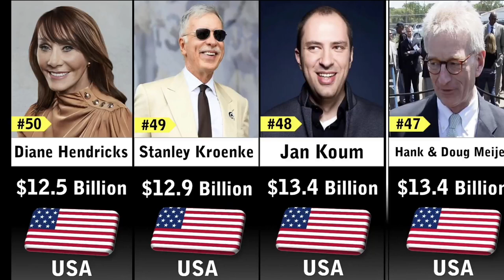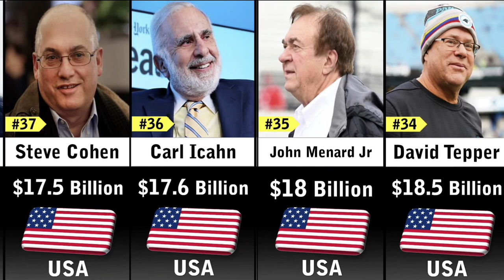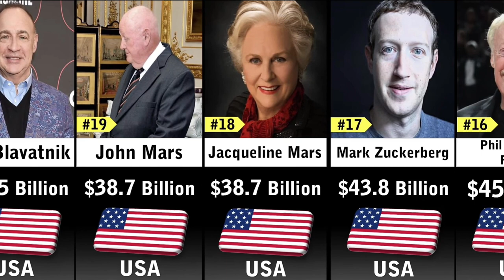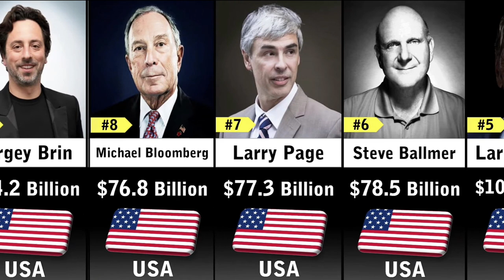Richest People In USA 2023#trending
Top 50 Richest People In USA 2023
top 10 richest people in usa
top 50 richest people in usa
Richest people in usa
richest people
top 10 richest people in the world
elon musk
jeff bezos
richest
top 10 richest people
richest person
bill gates
rich
top 10
warren buffett
top 10 richest
forbes
richest man
comparison
world richest man 2023
richest people in india
the richest people in america 2022
top 10 richest people in the world 2022
billionaire
billionaires
mark zuckerberg
usa
richest people in the world 2023
gravity
top 10 richest person in the world 2023
wealth
states
bernard arnault
the richest people in the world 2022
people
black excellence
top 10 richest man in the world
business
comparison video
education
top 10 rich person in history 2023
richest shorts
shorts
youtube shorts
viral
viral shorts
trending shorts
youtube creator
shorts creator
richest man in the world 2023
viral today
top shorts
india richest man 2023
top 10 richest people in india 2023
2023
top 5 richest person in the world 2023
america
make money online
richest black man in the world
entrepreneurship
top
world
bloomberg
united states
top 10 richest people in history
wealthiest
mukesh ambani
motivation video
luxury
wealthiest people in the world
technology
top 50 richest people
richest people in america
finance
richest people in history
money
rich people
richest families
the new tourist
african american
the richest
top 10 richest person in the world 2022
top richest people
top 15 richest people in the world
world richest people 2023
richest people 2022
larry page
who is the richest people
mohamed mansour infinity
world data
data comparison
comparison channel
richman
world's welthy people
top richest people in the world
jack ma
carlos slim
steve ballmer
topten
larry ellison
gautam adani
wealthiest man in the united states
top 10 billionaires in the united states
richest man in the history of the world
richest people idea
busines of richest person
discover the property & business empire of the world's richest person in 2023!
wealthiest people in the united states
top 10 richest people in africa
jeff bezos facts
top 10 wealthiest
richest person in the united states
2002
gujarat
modi
debt
shell companies
off-shore companies
fraud
us-based company
hindenburg research
richest man of asia
top 10 richest person
top richest person 2023
top 10 most richest person in the world 2023
top 10 most richest person in asia 2023
top 50
top 10 richest person in the world
top 10 richest person in india in 2023
top 50 richest man in the united states 2023
top 50 richest billionaires
richest people in the usa
list of wealthiest americans by net worth
who is the richest man in usa 2022?
america's billionaires in 2022
top 50 richest person in usa 2023
innovation
economic development
economic growth
economic success
economy
decentralized political system
immigration
private sector
academia
research universities
world-class
financial system
decentralized
risk
willingness
culture
is usa rich
is usa wealth
wealth usa
rich country
what is the richest country
capitalism
curiositycorner
howmuchmoneyusa
isusarich
richcountries
whatisrichestcountry
whatiswealthiestcountry
richest billionaires
wealthiest person comparison
the richest people in america list
worlds richest person
top 50 richest people in the world 2020
worlds richest people
50 richest person in the world
the 30 richest black people in the world 2022...
richest black people
black owned fortune 500 companies
afro page
richest black actors
black owned business
black billionaires in america
black history
flourish luxury
lebron james
richest rappers
richest youtubers
mohamed mansour
success
top 10 richest people in the united states 2023
elite
mohamed mansour fox
billionaire and millionaire lifestyle
get rich